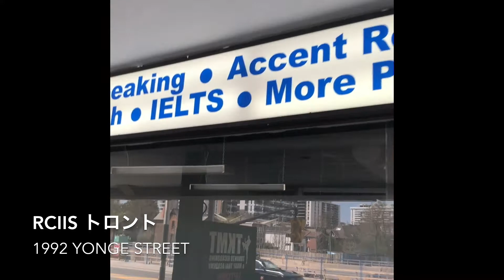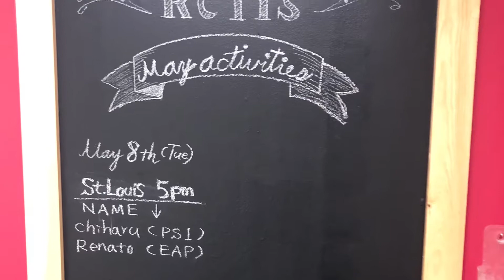VLOG No.17 語学学校RCIIS トロント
2018年5月4日　トロントにある語学学校RCIISを訪問してきました！　ウッドフロアーでとてもリラックス感の高いインテリアの学校にいる生徒の皆さんはみんな仲良さそうでした。この学校は様々なコースを用意して日本人留学生のみなさんの英語力アップ、そしてトロント生活の充実をサポートしてくれます。日本人スタッフのCHIHARUさんは自身の留学経験、トロント経験を元にとても熱心に日本人留学生のサポートをされています。ブラジルからの生徒さんが多いようで、毎週のようにみんなでサッカーを楽しむそうです。サッカー好きな方は是非、RCIISでたくさんの仲間と一緒に英語を身につけてください。ブラジルからの生徒さんたちはとにかくたくさん話すので、日本人の私たちが学ぶことは多いです。間違えてもいいからどんどん話す！